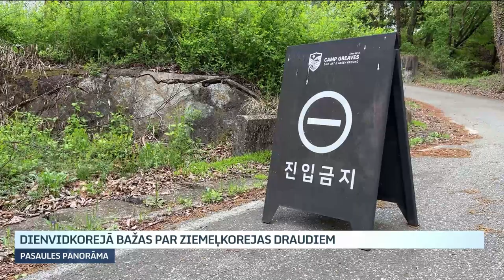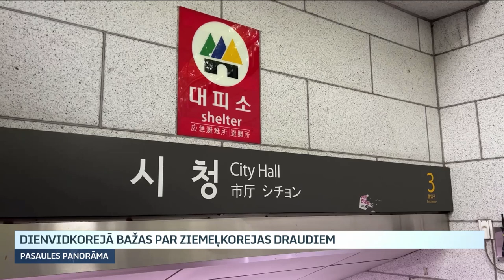Dienvidkorejā bažas par Ziemeļkorejas draudiem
Pēdējos mēnešos izskanējušas apsūdzības pret Ziemeļkoreju, ka tā piegādājusi ieročus Krievijai tās karam pret Ukrainu. Ziemeļkoreja arvien bažīgāku darījusi Dienvidkoreju – pagājušajā gadā Phenjanā valdošais režīms īstenoja rekordlielu raķešu izmēģinājumu skaitu. Uz Dienvidkoreju devies kolēģis Gints Amoliņš, kurš arī apmeklēja demilitarizēto zonu – šovasar apritēs 70 gadi kopš to izveidoja pēc pamiera noslēgšanas Korejas karā.